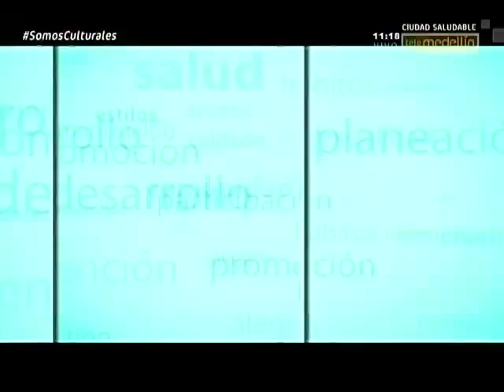Medellín ciudad saludable 9 de mayo 2014 Propuestas comunicativas y artísticas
Hoy conoceremos diferentes propuestas artísticas en las cuales trabajan los jóvenes de la ciudad de la mano del proyecto Medellín Sana y Libre de Adicciones enfocadas en la responsabilidad sexual, la inclusión y la prevención del consumo de sustancias psicoactivas